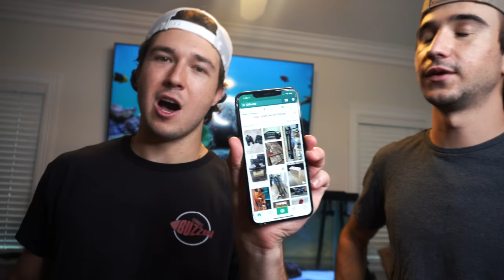BUYING LIVE SHARK FROM OFFER UP...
We got this awesome shark from offer up! What do you guys think?!

Whats up friends ! Welcome to the Barbs Buzzin Youtube Channel vlog! This channel is all about having fun and making you all laugh. It is our mission to entertain you guys and help brighten up your day! We hope you all enjoy our videos and we could not do any of this without you! We also love showing you guys our unbelievable saltwater aquariums, shark tanks, and other animals and fish! Thank you all for your support!